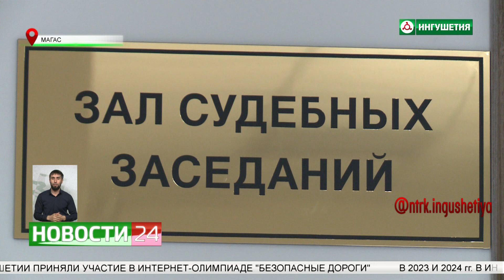В Ингушетии на 8 лет осудили уроженца Кыргызстана за сбыт наркотических средств